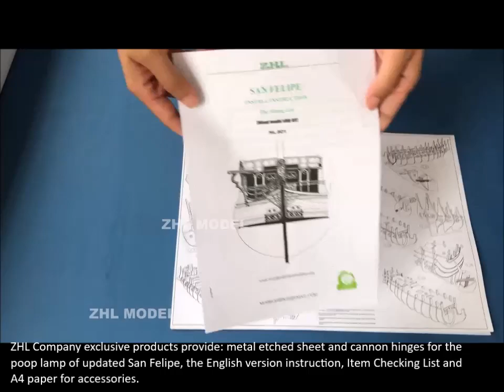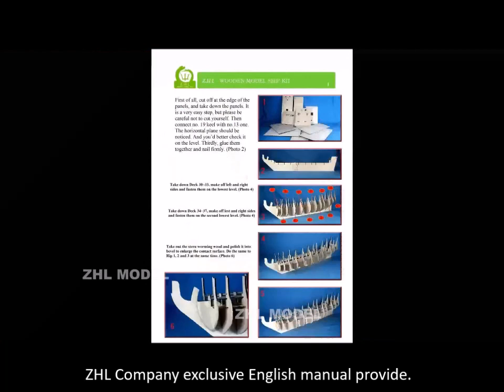The San Felipe 1690 wood ship model kits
Display the video of the content inside San Felipe 1690 package.
Scale 1/50
Length 1200 mm 47.2"
Width 930 mm 36.6"
Height 475 mm 18.7"
A0 drawing * 2
A3 printing parts identification drawing * 9
108 * metal guns
Full ship resin carving pieces
Included CD and colorful instruction
Included Masts, 7 types of ropes and metal anchors*2
PACKET WEIGHT 10 KG!!
Double plank on frame hull construction, building plans with general details English instructions.
185 sculpted resin parts are cast in the lost wax method, 110 machine turned Alloy cannons, wooden masts and spars, walnut fittings.
Other Production manual in color,Wooden doors and windows, photo-etchedsheets,rigging cord.
All sheet ply sections are laser cut for accuracy.
She is wooden model ship kits.(Made in china)
48 English color material object instructions in CD
ZHL Company exclusive products provide: metal etched sheet and cannon hinges for the poop lamp of updated San Felipe, the English version instruction, Item Checking List and A4 paper for accessories.